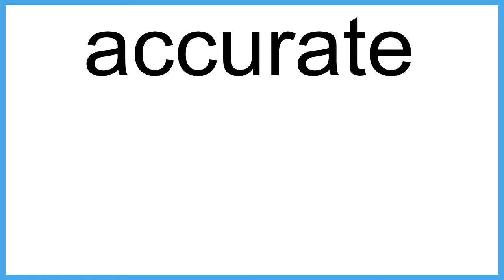accurate meaning | Vocabulary for Kids | Children's Dictionary | Learn English Vocabulary